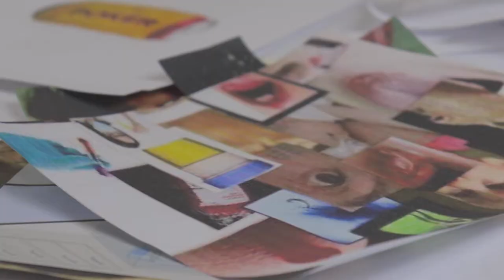Making Of - STOP MOTION 📷 Aprendices - TPMAD23 | SENA - CALI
Stop Motion realizado por parte de los Aprendices del Tecnólogo en Producción de Medios Audiovisuales Digitales - 2186559 | TPMAD23 - II TRIMESTRE - para la competencia de EDICIÓN de la Instructora Zahully, sobre un falso documental.

CONTENIDO EDUCATIVO

APRENDICES:

DIANA PINZÓN
HAROLD VASQUEZ
SEBASTIAN CHAMORRO
ALEXANDRA AGUILAR
ALEXANDER ALVAREZ
DIEGO JIMÉNEZ

       ¡Bienvenidos a nuestro Canal!